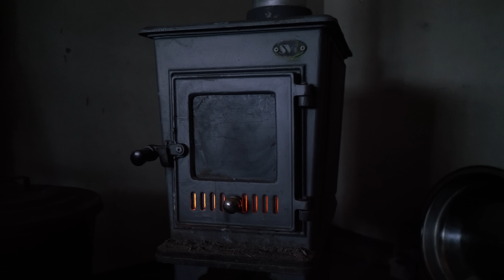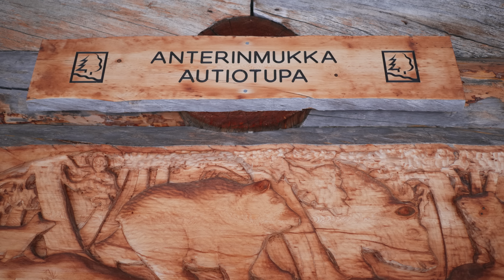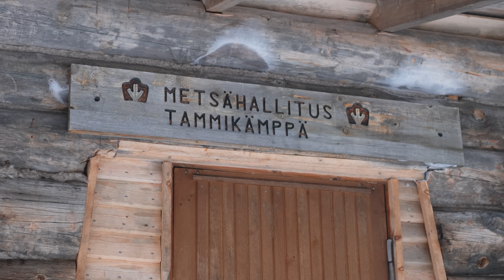Hiihtovaellus kansallispuiston läpi - Lapissa talvella 2022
Hiihtovaellus Urho Kekkosen kansallispuiston läpi helmikuussa 2022.

Kartat: Maanmittauslaitos 3/2022